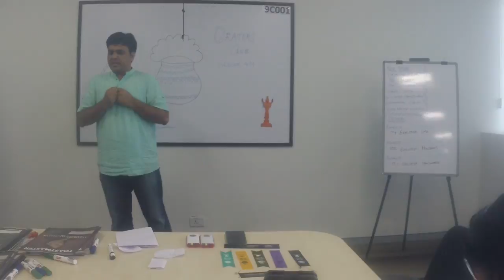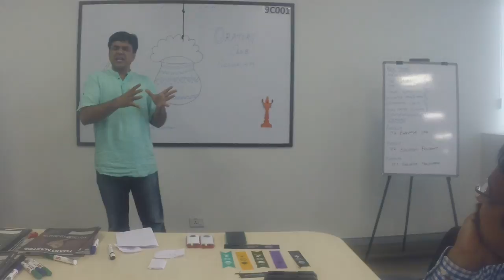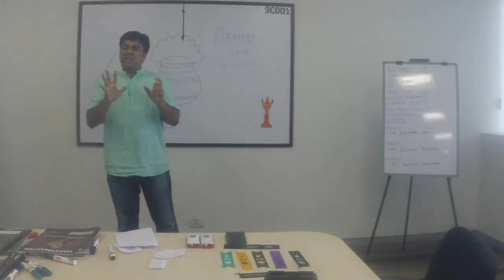Mahesh; Project: CC 2; Title: Four Letter Word